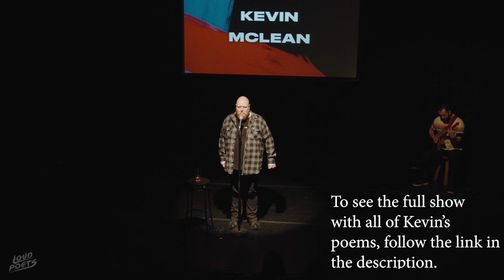Kevin Mclean - Weight || Spoken Word Poetry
Our December 2022 show in Edinburgh featured Desree, Colin Nelson, Nasim Rebecca Asl, and Kevin Mclean!

During his set, Kevin Mclean performed his moving poem "Weight." The piece eloquently questions the relationship between social pressures on our bodies and our actual wellness. Balancing self-deprecating humour and somber introspection, “Weight” asks us to re-evaluate what we’re seeking when we look in the mirror. This performance is expertly accompanied by Jack Hinks on guitar.

Keep up with Kevin's work by following him on Twitter

The Loud Poets 2022 Season was supported by the National Lottery through Creative Scotland.

Kevin was accompanied in this performance by guitarist Jack Hinks.